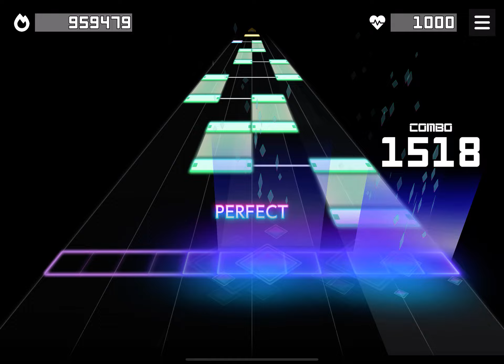Project Sekai fanmade (プロセカ創作譜面) 天使光輪 (ANGEL HALO) [EXPERT 31]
Fanmade chart No. 10b
From "WACCA"
「WACCA」より

Note designer: コッミ

Difficulty changelog:
EXPERT 30 → EXPERT 31 (2022/12/31)